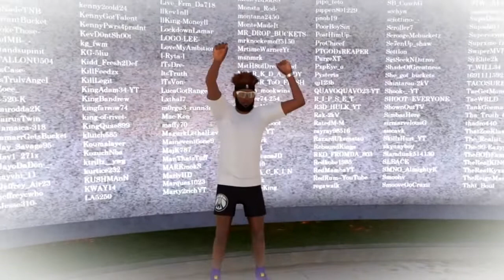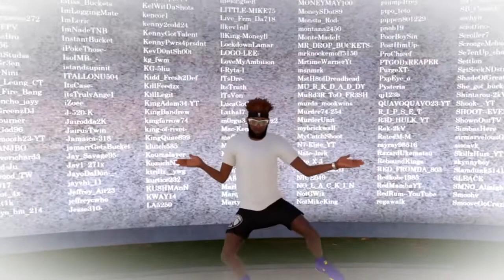THE VARNELL HILL CHALLENGE DANCE VIDEO NBA 2K20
What's good, y'all? I go by the name of Luvseatshawty AKA ZJ Ducket.

The majority of music in my videos is by Burnamen Jones from the Trees and Beats youtube channel.